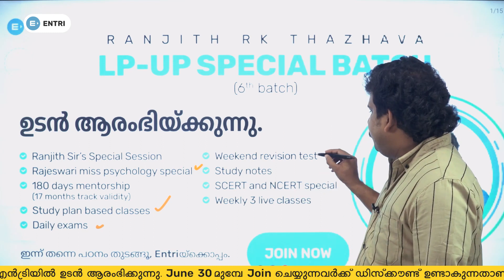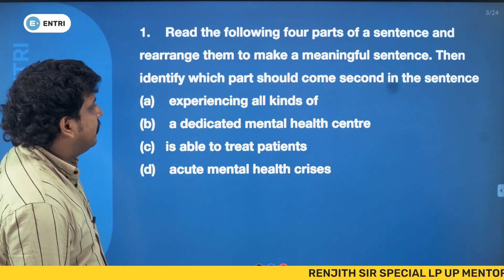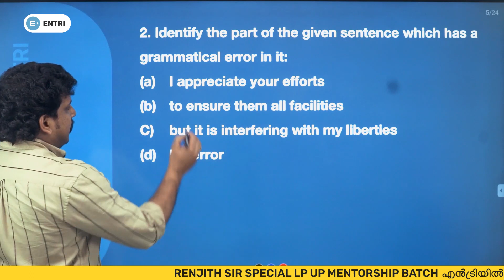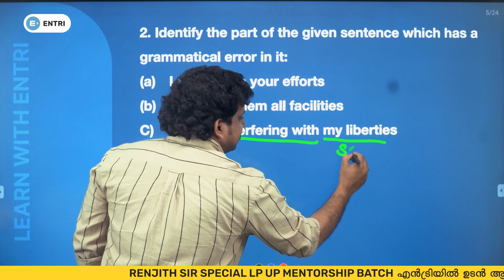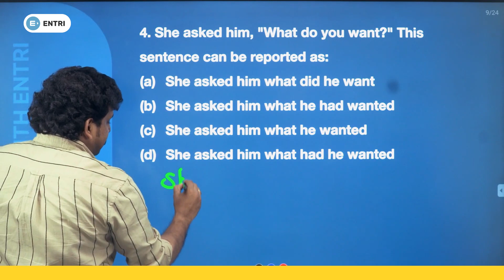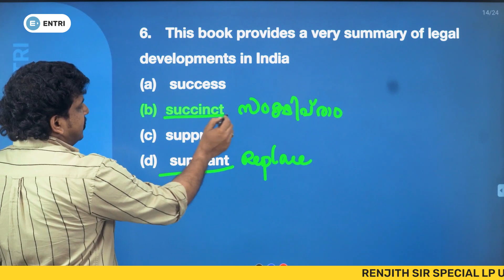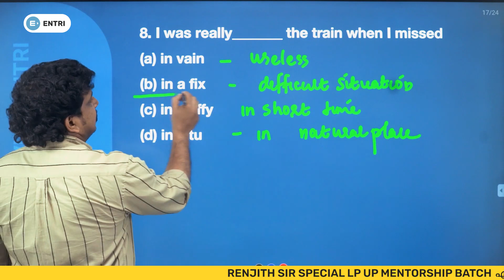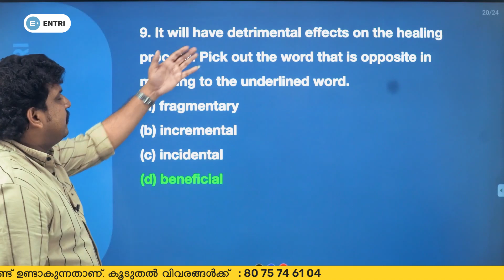LPSA UPSA | ENGLISH | REPEATED QUESTIONS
അധ്യാപകമോഹം ഉള്ളിലൊതുക്കേണ്ട ആവേശത്തോടെ തന്നെ തയ്യാറെടുക്കാം
RENJITH SIR SPECIAL LP UP MENTORSHIP BATCH എന്‍ട്രിയില്‍ ഉടന്‍ ആരംഭിക്കുന്നു.
June 30 മുമ്പേ Join ചെയ്യുന്നവര്‍ക്ക് ഡിസ്ക്കൗണ്ട് ഉണ്ടാകുന്നതാണ്.

കൂടുതല്‍ വിവരങ്ങള്‍ക്ക്  : 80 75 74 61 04

PLEASE FILL THE FORM BELOW TO KNOW MORE ABOUT RENJITH SIR SPECIAL LPSA_UPSA MENTORSHIP BATCH